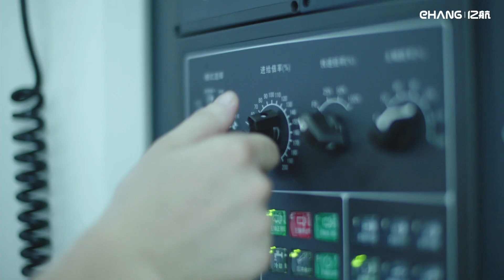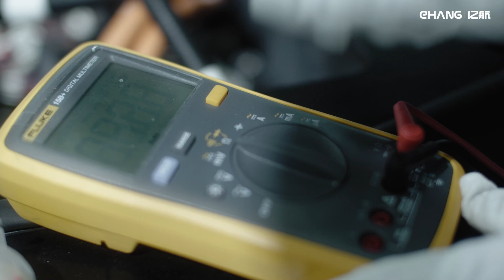EHang Yunfu Production Facility in Operation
The EHang Yunfu production facility is approximately 24,000 square meters in gross floor area to house the major AAV production processes from manufacturing of key components and carbon fiber composite airframes to AAV assembling and flight testing in designated function areas.